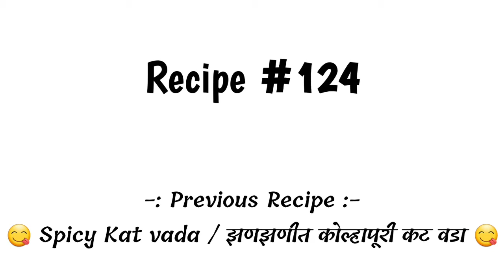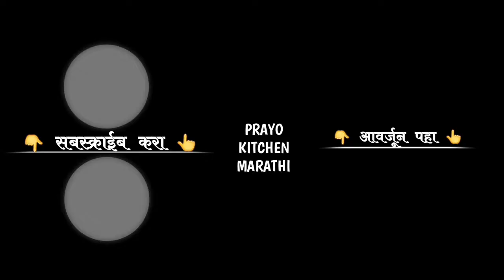खेकडा भजी सेमटुसेम हातगाडीवर मिळते तशी | पाऊस पडल्यावर तर पाहिजेच पाहिजे | Crispy Khekda Kanda Bhaji